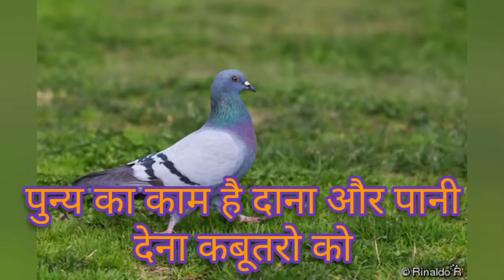Jangli kabutro (wild pigeons) ko dana dena punya ka kam